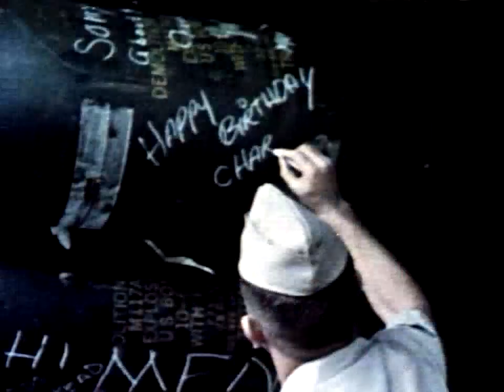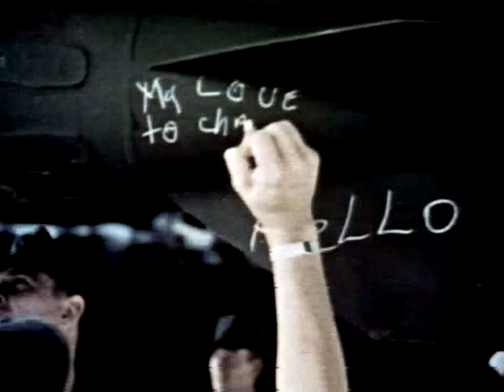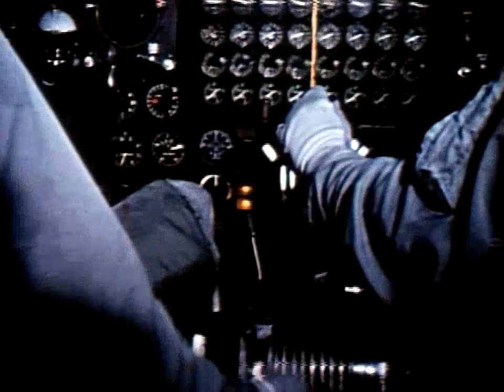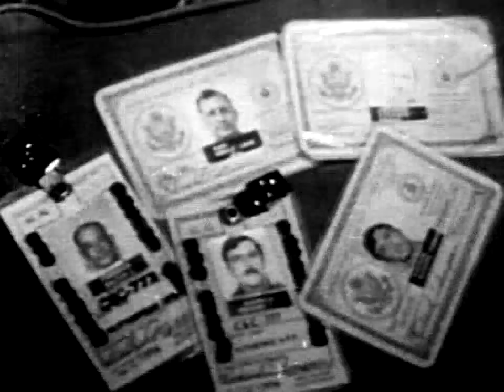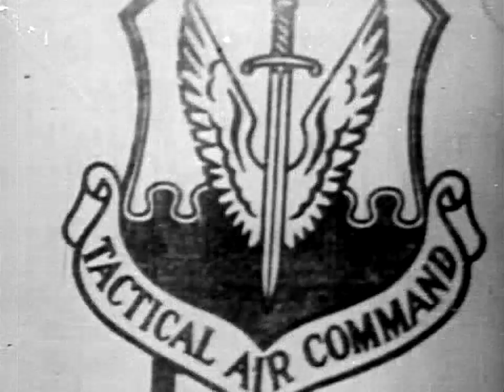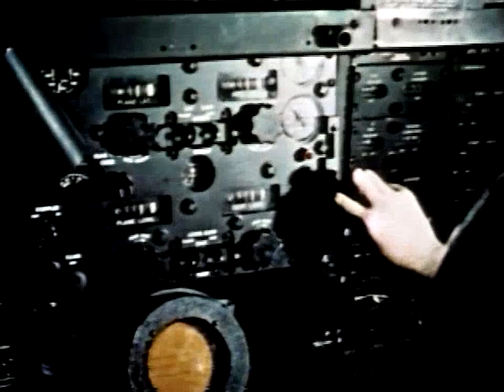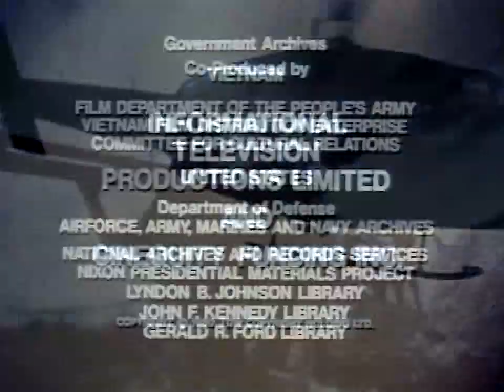Vietnam The 10,000 Day War 13of26 Air War 720p Egilman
13: Air War
Aired, CBC, Unknown; UK Channel 4, February 11 1985
The Thirteenth volume of The Ten thousand Day War covers the air war, the US main stratgey in stopping the North's advance into the South. Surgical Bombing was the starting theory we would warn the North of what we were going to bomb. Use of the  US ability to deliver bombs was controled and directed directly by the White House under the supervision of the president himself, yes President Johnson actually picked the targets and the munitions applied to them. Various types of bombing stratgies are attempted but all fail in their objectives. In 8 years of bombing, the US drops over 15 million bombs on Vietnam totaling 8 million tons. Four times the total tonnage dropped by US forces in the entirety of WWII. The destructive force is equivalent to 800 Hiroshima bombs.